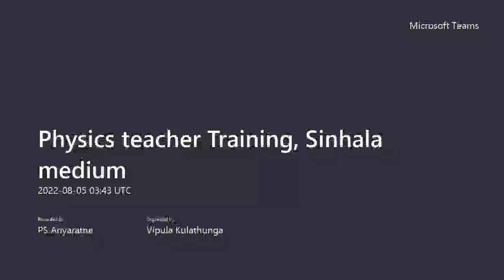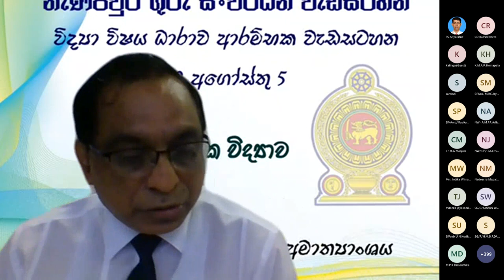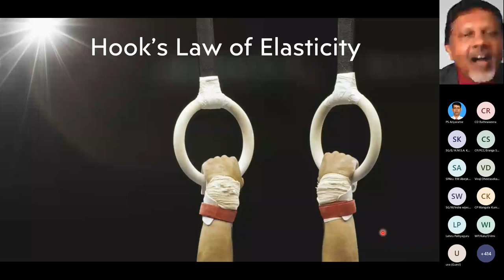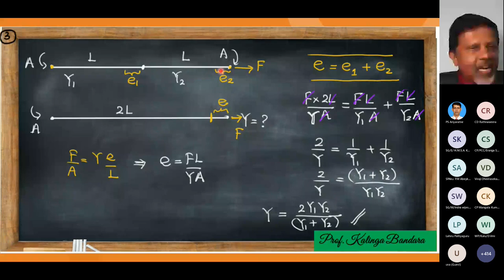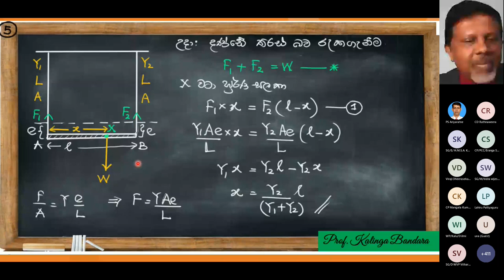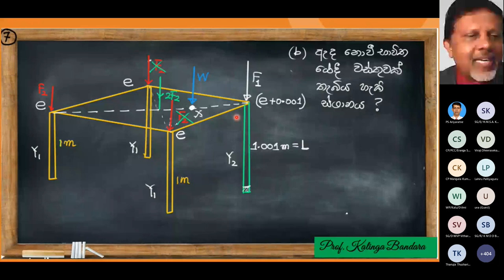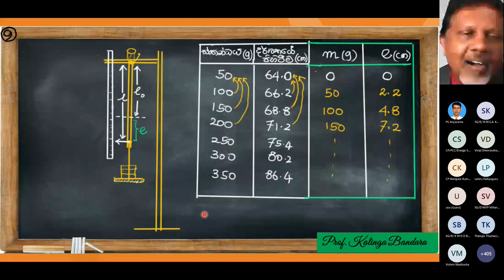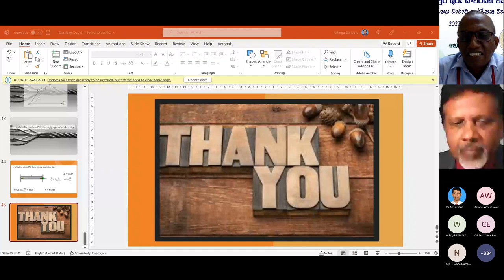Physics teacher Training, Sinhala medium 20220805 091406 Meeting Recording